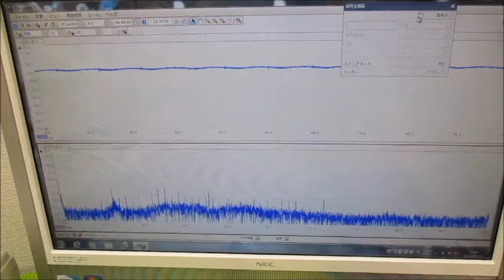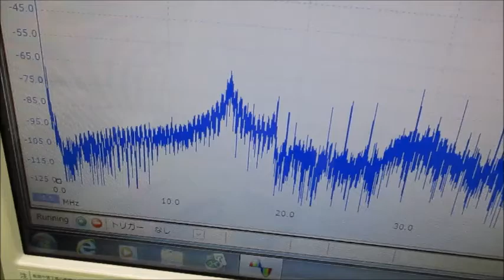メガヘルツの超音波発振制御プローブを利用した実験動画 ultrasonic-labo